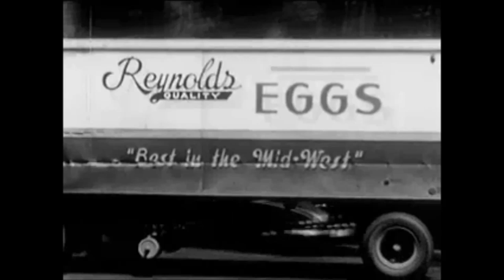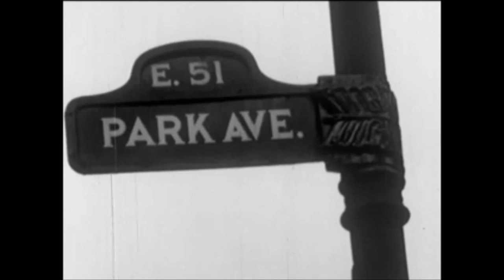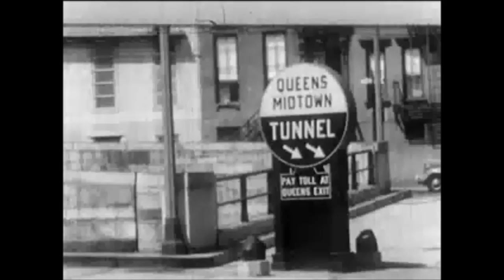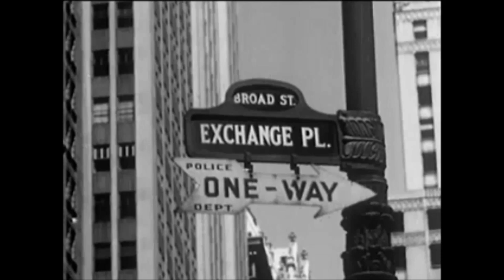Glenn Miller Live at the Cafe Rouge - New York 1940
Here is a live broadcast radio from 1940 playing the one and only Glenn Miller and his Orchestra. Arrangements of Glenn Miller are in the public domain 'cause there´re more than 70 years than he died in World War Two, when he was flying over La Mancha's Channel ( also called English Channel)

Video from old movies about New York in the 40's.

Emisión de radio protagonizada por el Gran y Único Glenn Miller y su orquesta. Los arreglos musicales de Glenn Miller están en el dominio público ya que han transcurrido más de 70 años de su muerte, cuando sobrevolaba el Canal de La Mancha (para los anglosajones, "Englis Channel")

Video de antiguas películas sobre Nueva York en los años 40.